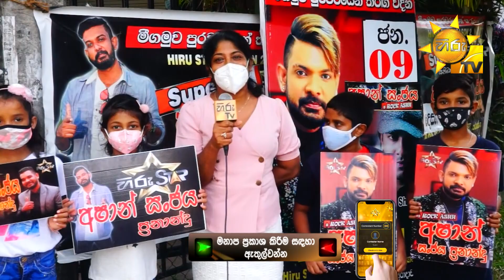Ashan Sanjaya | Hiru Star Season 2 | Top 10 | Episode 99